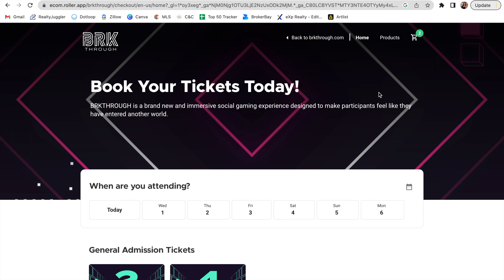BRKTHROUGH | Immersive Gaming Experience in Kansas City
Join me to check out the newest gaming experience in Kansas City! Explore over 30 unique rooms and figure out what the objective of the room is and rack up as many points as possible. Check out their self-pour wall featuring a variety of draft beers to choose from while you're there!